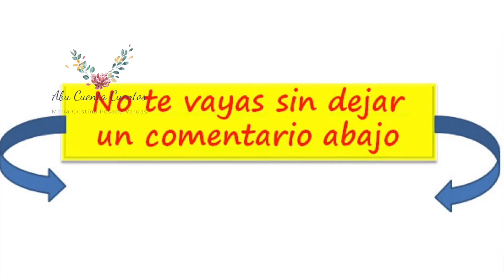Todo acto genera consecuencias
Las consecuencias siguen, antes o después, a los actos.